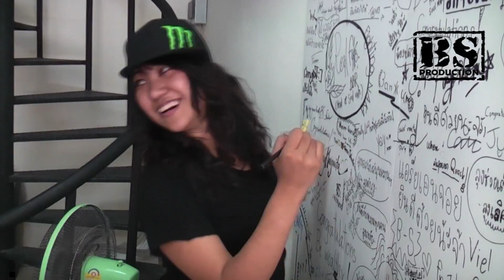miz rose winner ตามหาเรนเดียร์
Chirstmas fan page 's  game
BS DANCE STUDIO
ได้ตอนรับผู้ชนะกิจกรรมมารับรางวัลที่ BS DANCE Studio
เข้าร่วม DANCE BUFFET WORKSHOP VOL3
DEVOTION
เมื่อวันเสาร์ ที่ 22 มกราคม 2011
ยินดีกับน้องหยุนด้วยครับ